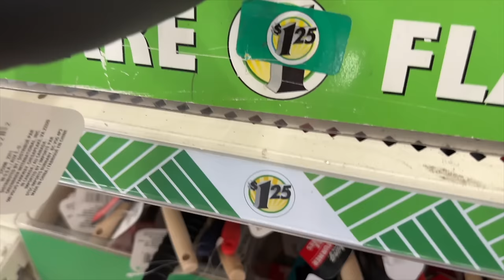Will a HOMEMADE SPOON Catch Fish?? (Fishing Experiment)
Can you make a fishing spoon lure out of a teaspoon? Today we attempt to create a fishing spoon lure form a normal everyday kitchen spoon you would use to eat cereal. We then take our homemade fishing lure to the saltwater fishig pier and the beach to put it to the test and see if it can catch a fish. What kind of fish could possibly be around and bite this? Can we actually make a spoon lure.. will it work?? We have a rod, reel, a spoon and a dream.. today we find out if a homemade spoon can catch fish. I did not expect for this to happen..

Grab a bottle of SPICY STATIC SEASONING!

Again, I want to thank each and every one of you for the support! At the time of this upload we just passed 619,000 I'm having so much fun making these videos, let's keep this rolling!

Let me know if you guys like these saltwater fishing adventures and if you'd want to see more fishing videos like this!

Film/Edit Equipment:
-GoPro

Fishing was done in North Florida

FirstStateFishing

tight lines